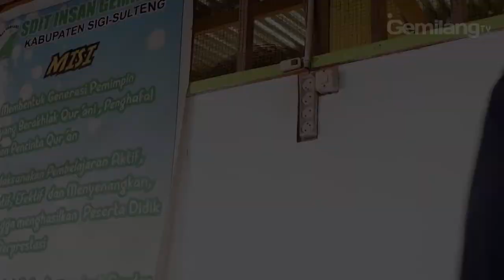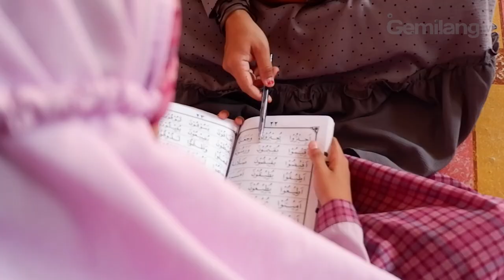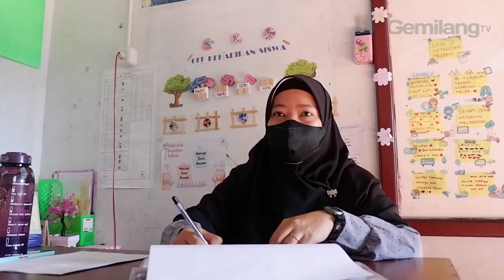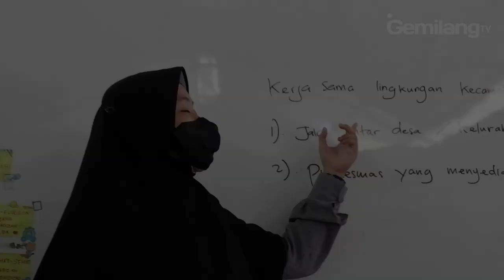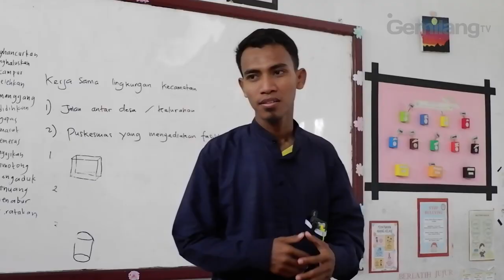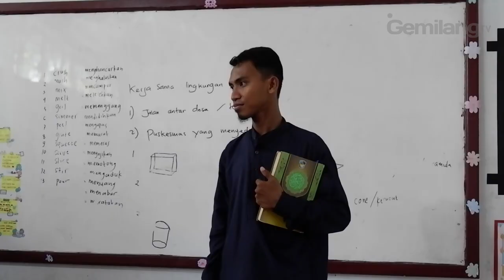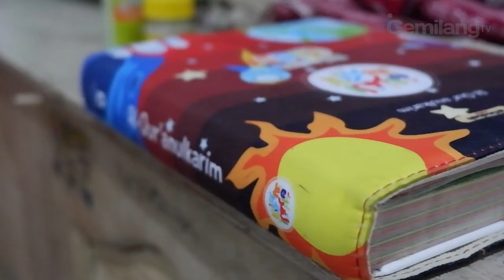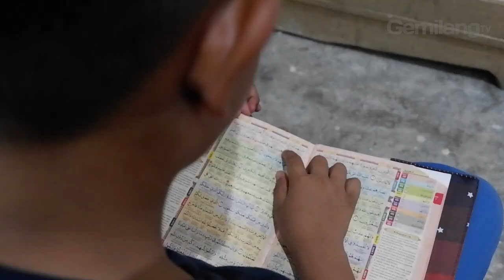Aku juga bisa wisuda I Spesial Penamatan Angkatan ke 2 & Wisuda Al-Qur'an Part 1